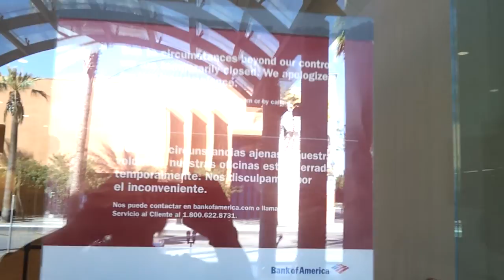OSJ OTB 7 6 12 11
OCCUPYSANJOSE AND CREW OTB fFTB 7 6 12 WELLS FARGO, BOTH BANKS OF AMERICA. ITS NOT THERE SHOW BUT ARE SHOW NOW, THIS TOP OFFICIALS, CEO'S AND THE REST OF THE MAGGOT POOL THAT RUN THESE WASTEFUL DON'T GIVE A SHIT COMPANY'S, LEADERS THAT ARE BRIBED BY THE CROOKED BANKS, INSURANCE, OIL, GUNS WHATEVER.
the Richest 1% Owning More Wealth Than Other 99% of Us Combined is No Accident. It's a System Working Effectively.

Monsanto's Roundup threatens stability of global food supply

PURE AMERICAN 1% BULLSHIT

Rodney King dead at 47
FTP got away with another, just like the 1%